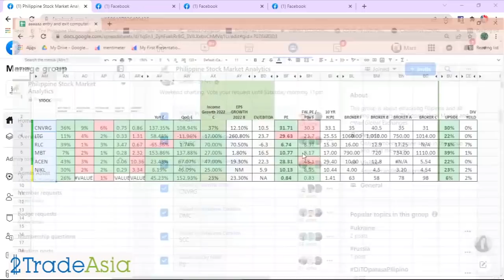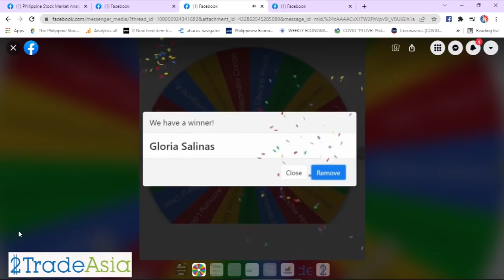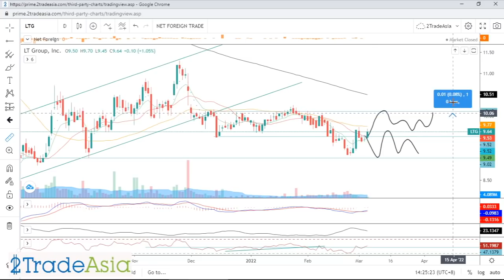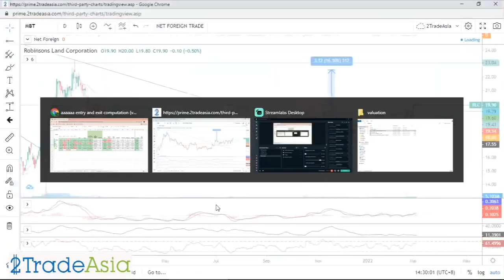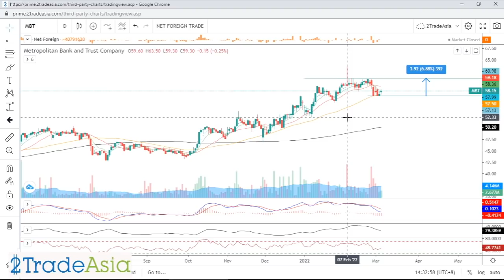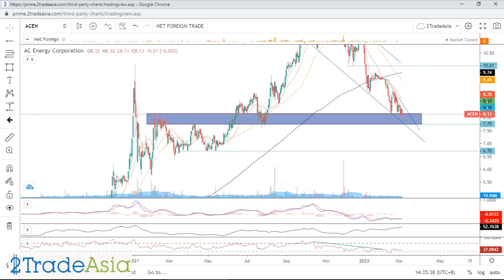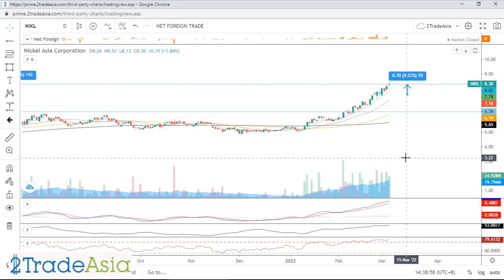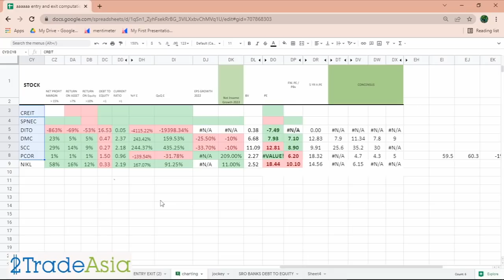CNVRG LTG RLC MBT ACEN NIKL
Open an account through this link and use the code " TFT " to avail our promo.
*Referred by:   others:   TFT